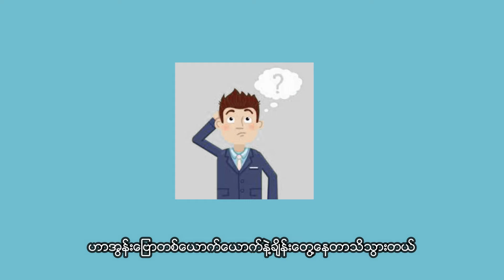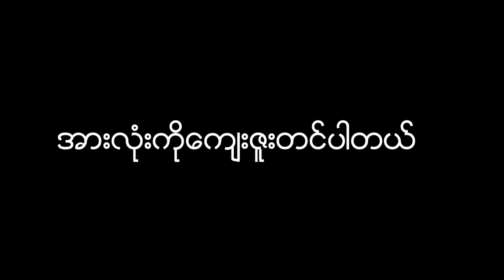Penthouse2 Ep-2 မှာဟာအွန်းဗြောဘယ်သူနဲ့ခိုးတွေ့နေတာလဲ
K-Drama: Penthouse (펜트하우스)
Genre: Suspense, Drama, Family, Makjang
Release Date: February 19, 2021
Runtime: Fri & Sat 22:00
No. of Episodes: 21
Network: SBS

 ပြုလုပ်ပြီးတော့အားပေးသွားကြပါဦးနော်

အဲဒါမှvideoအသစ်တင်တိုင်းပရိတ်သတ်ကြီးတို့ကသိရှိရမှာပါနော်
အားလုံးကိုကျေးဇူးတင်ပါတယ်။

ဒီေန့ညreadyဘဲလား
တူတူလောင်ကြမယ်လေ